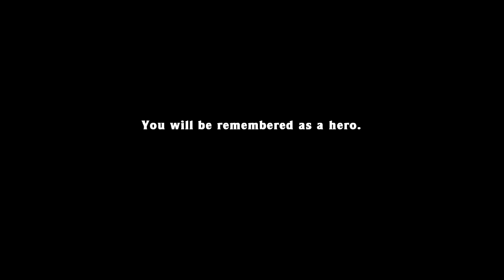Spelunky Daily Challenge Jan 24, 2013 - Keiru vs. Pensky vs. Mr Falcon III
Round 3! After an absolutely decimating victory in the last daily challenge, we decide to change things up by adding a few rules:

1. The player that reaches the furthest level is the victor.
2. Defeating King Yama is better than 5-4.
3. Defeating Olmec is better than 4-4.
4. In the event of a tie, the player with the LOWEST score is the victor.
5. As always, the bottom two must do an LP of the winner's choosing.

Daily Challenge:
1) Every day a dungeon is randomly generated.
2) Everyone is the world has the same dungeon.
3) You get ONE chance. Make it count!
4) Every daily challenge has it's own leaderboard, measured by your gold.

Do you spend the money or save it? Risk murdering the shop keepers? Every decision counts in this battle royale for the top score. or in my case, just a passable score.